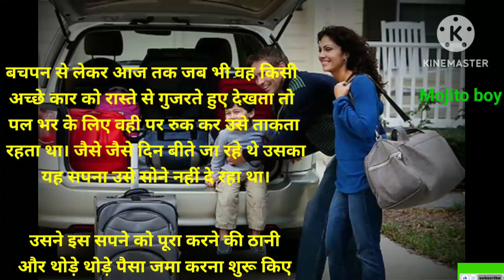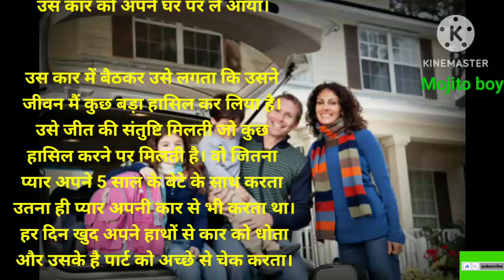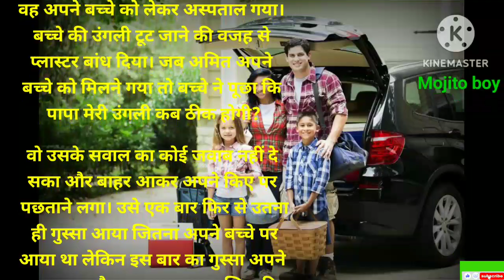दिल छू जायेगी ये कहानी | Short Hindi Kahani bedtime stories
दिल छू जायेगी ये कहानी | Short Hindi Kahani Emotion#youtube
viral storykids story story#Emotional story#hear touching story#